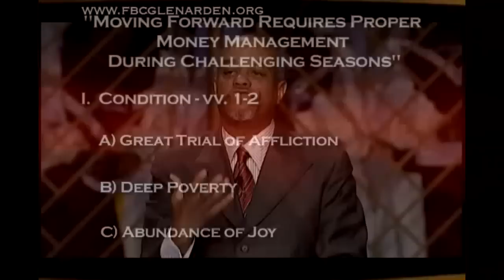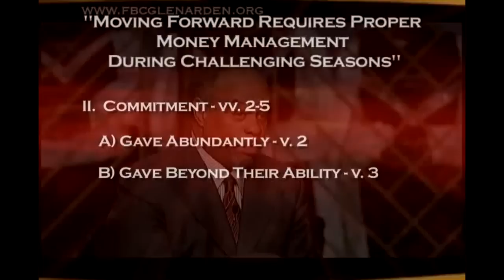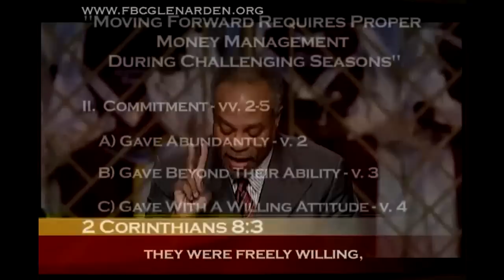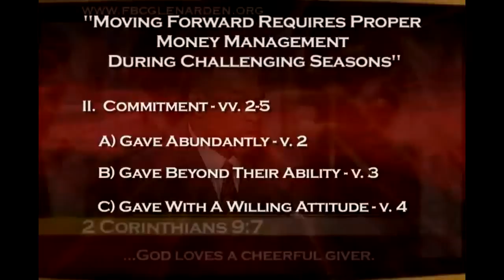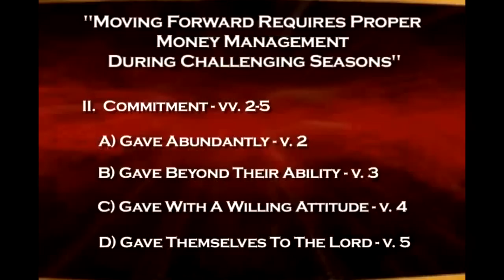"Moving Forward Requires Proper Money Management" PT. 5, Pastor John K. Jenkins Sr.